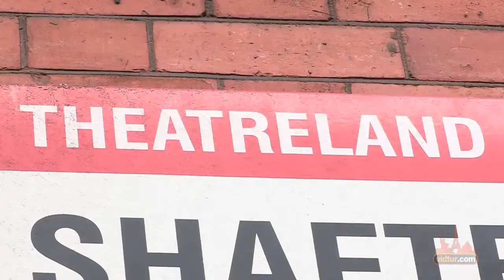Explore Shaftsbury Avenue - London: Video Travel Guide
Shaftsbury Avenue is in the heart of London's West End theatre district.
Running from Piccadilly Circus in the south west, up to Bloomsbury in the north east, many call this area 'theatreland', as it is where all  the fantastic theater-productions are set.